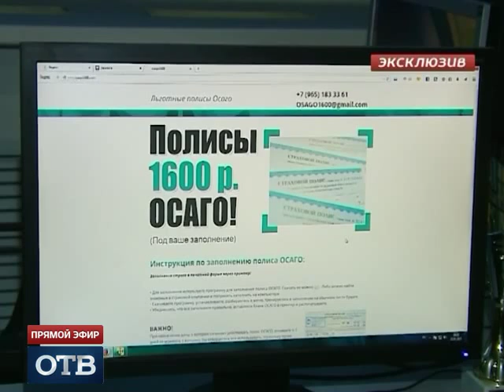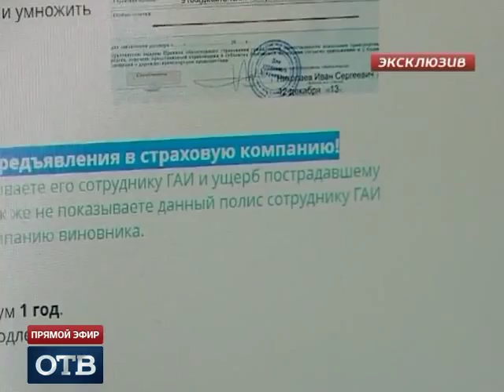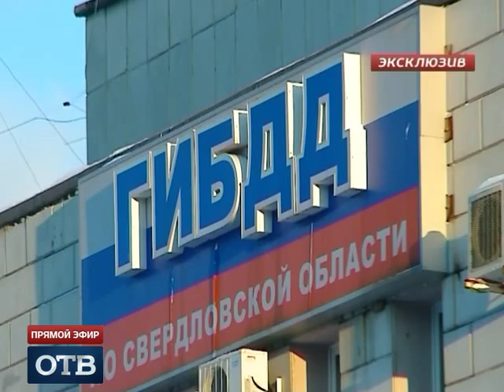Дёшево и очень сердито: в Екатеринбурге появились «левые» полисы ОСАГО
Полисы ОСАГО за треть от реальной стоимости можно купить в Екатеринбурге. Страховые документы даже доставят по любому адресу. Правда, в случае ДТП эти бумаги не станут охранной грамотой, а скорее добавят проблем.